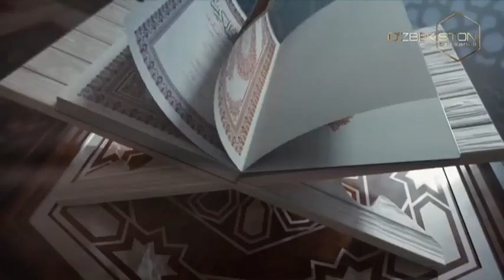YETIMPARVARLIK SAVOBLI AMAL 3-qism